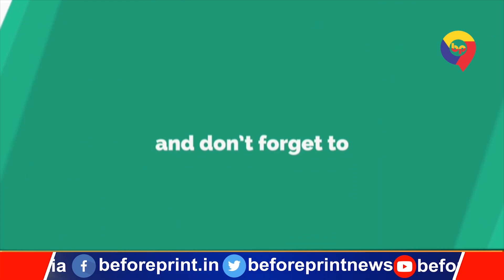मुर्शिदाबाद के स्कूल में प्रधानाध्यापक ने लगाई हिजाब पर पाबंदी, घेराव और प्रदर्शन